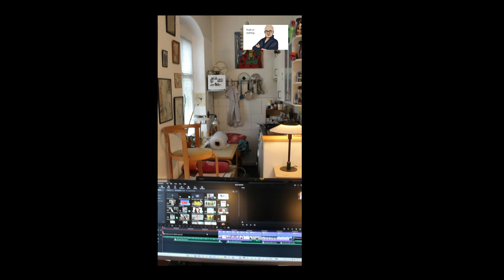My APPARTMENT IN RYKESTRASSE.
You can choose a number of subtitle languages for all of my videos where there is spoken text. The subtitles are available in Spanish, German, French, Portuguese, Hindi, Arabic, Turkish, and Chinese.